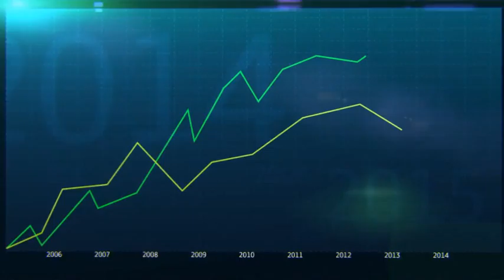After Effects Project Files - Business opener - VideoHive 8950270